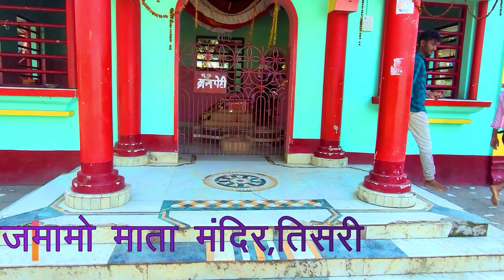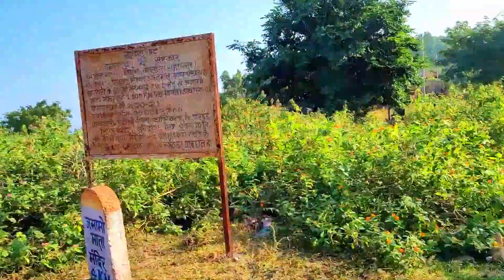जमामो माता मंदिर | jamamo mandir vlog | JAMAMO MATA MANDIR GIRIDIH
जमामो माता मंदिर | jamamo mata mandir vlog | JAMAMO MATA MANDIR GIRIDIH | JAMAMO MANDIR

JAMAMO MANDIR
JAMAMO MANDIR TISRI
JAMAMO MANDIR JAMAMO
JAMAMO MATA MANDIR JAMAMO
JAMAMO GIRIDIH
jamamo mata mandir
jamamo mandir
JUNGLE
FOREST ME MANDIR

vlog time :  8am alternate day
           2 pm sometime at alternate day.